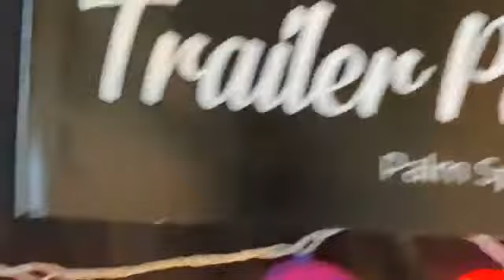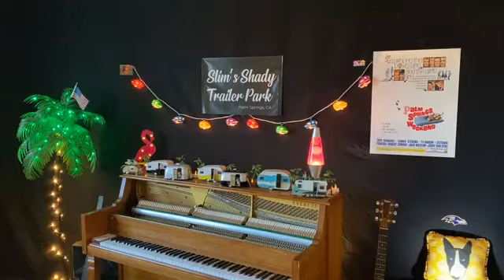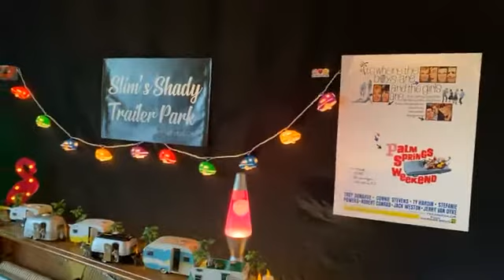Slim Man Sings 5@5 October 27, 2020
Slim Man, singer of songs, swinger of things, sings 5@5. Five songs, 5 PM PT. You might like this…
Everybody Loves Somebody Sometime [DM]
My One and Only One [SM]
Ritorna Me [DM]
Amore [SM]
You Won’t See Me [Beatles]
Hey Carolina [SM]
Chicago [FS]